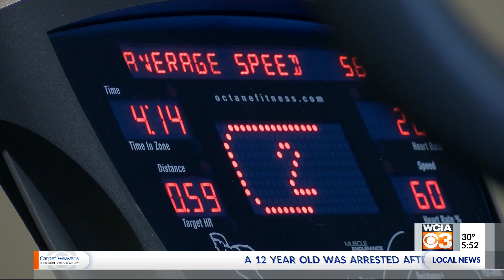Gym memberships 5:50 a.m.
Gyms see surge in memberships and activity going into 2020.